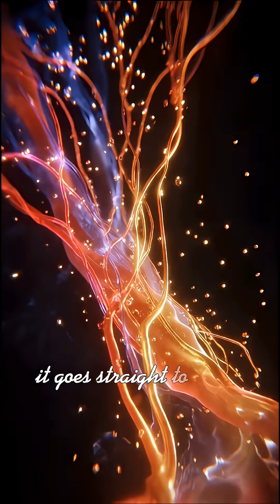What Alcohol Really Does to Your Brain & Body | Science Explained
What actually happens inside your body after you drink alcohol?

Alcohol doesn’t behave like normal food.
It enters your bloodstream quickly, reaches your brain within minutes, and begins slowing down the parts responsible for judgment, balance, and self-control.

This video explains:
 • How alcohol is absorbed
 • Why the liver can’t keep up
 • Which part of the brain is affected first
 • Why the “relaxed” feeling is actually your brain slowing down

No fear.
No exaggeration.
Just real science explained simply.

If you enjoy understanding how your body really works, you’re welcome to stay with us.

what alcohol does to the body
how alcohol affects the brain
alcohol science explained
human body alcohol effects
brain and alcohol connection
liver alcohol processing
biology of drinking alcohol
science behind alcohol
health education science
short science videos
educational science reels
how the brain works alcohol